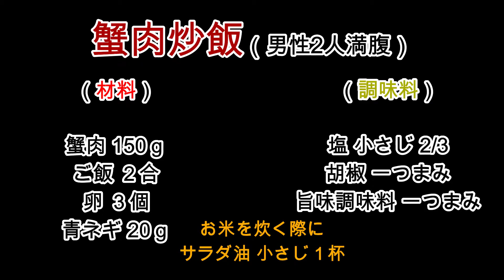獲って来た蟹でシンプルに炒飯を作ってみよう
先日のマイク船長との釣りで獲れた蟹を今日はせっかくなので蟹炒飯を作ってみようと思います。ジュンくんがカメラを撮ってくれたのでいつもより良いアングルですｗ　簡単なので是非ご自宅でお試しください。